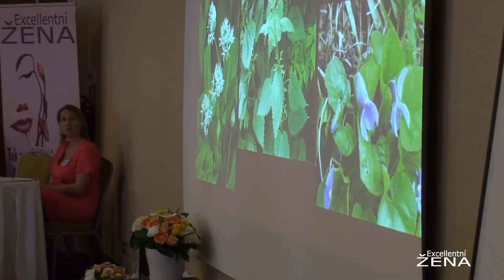6. EXCELLENTNÍ ŽENA - 18. dubna 2015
Edita Matoušková
Jedlý ráj na každé zahradě nebo balkonu